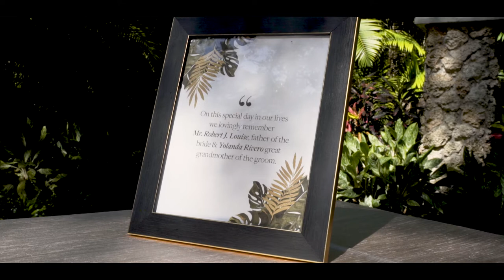Interracial BIPOC Marriage at Pinecrest Gardens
Pinecrest Gardens created an enchanting evening for this couple to become one.